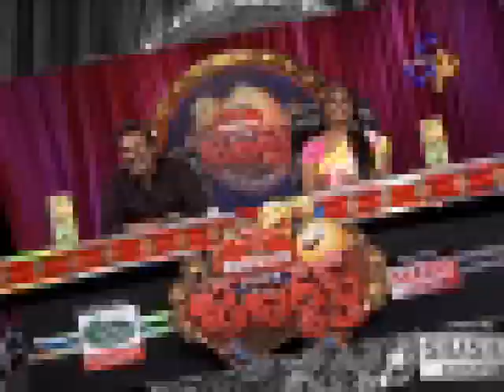Jabardasth - జబర్దస్త్ - 29th May 2014 - Chalaki Chanti Performance on 29th May 2014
Jabardasth- 29th May 2014